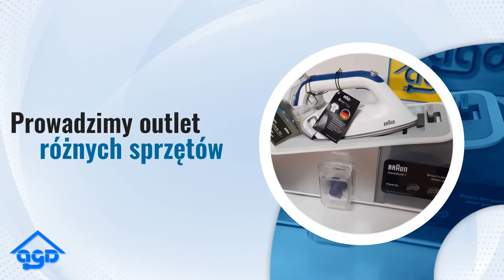Naprawa sprzętu AGD Warszawa PHU AGD Marek Ossowski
Firma PHU AGD zaprasza do naszego serwisu hulajnóg elektrycznych. Specjalizujemy się w naprawie takich marek jak: Techlife, Xiaomi, Ninebot, Motus i inne.
Nie sprawia nam najmniejszego problemu:
- wymiana opon
- wymiana łożysk
- regeneracja baterii
- usuwanie luzów w kierownicy
- montaż amortyzatorów i hamulców tarczowych
- etc.
Fachowa naprawa, krótkie terminy, sprzedaż hulajnóg i akcesoriów, montaż dodatkowego wyposażenia.
Sklep i Serwis z elektrycznymi hulajnogami TECHLIFE
Podróżuj ekologicznie i bez korków
Przesiądź się na elektryczną hulajnogę i przekonaj się, że jazda po mieście może być
szybka, bezpieczna i przyjazna dla środowiska.
Wszystkie hulajnogi zablokowane do obowiązujących prawem prędkości maksymalnych.
- Techlife X5 35 km/h
- Techlife X6 45 km/h
- Techlife X7 65 km/h
- Techlife X7S 65 km/h
- Techlife X9 100 km/h
Wyślij do naprawy hulajnogę, zamów bezpłatnego kuriera przez naszą stronę: